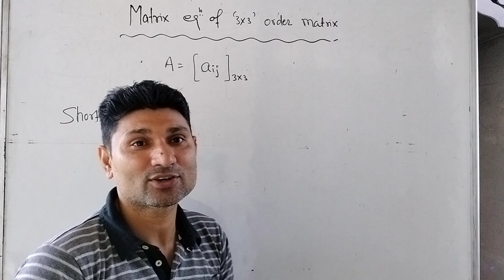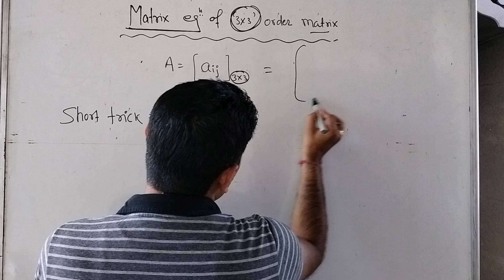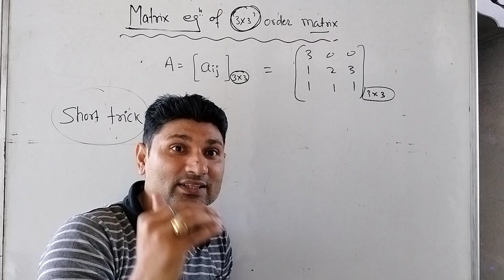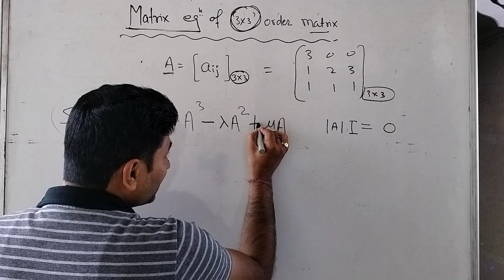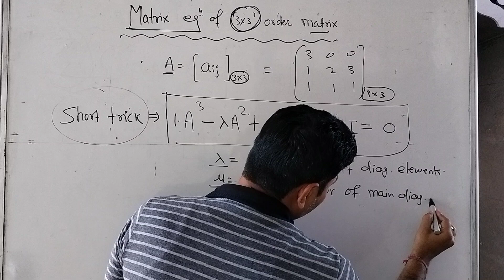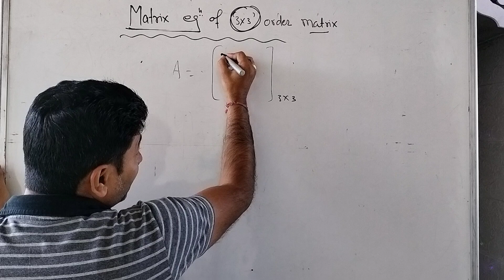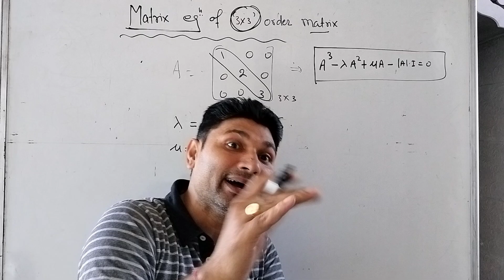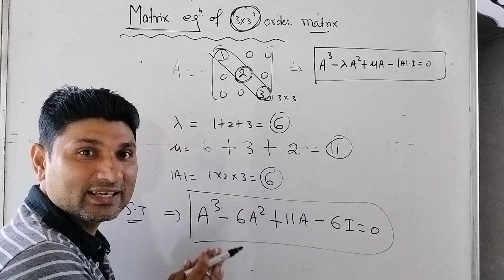Matrix equation of 3x3 order Matrix | Important topic of NDA & JEE.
maths , Matrix equation (Characteristic equation), NDA maths,hots topic of NDA & JEE MAINS.